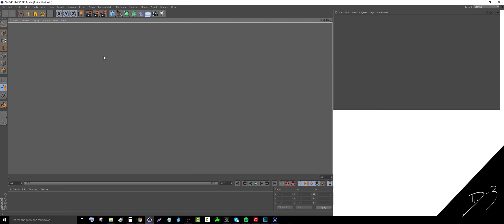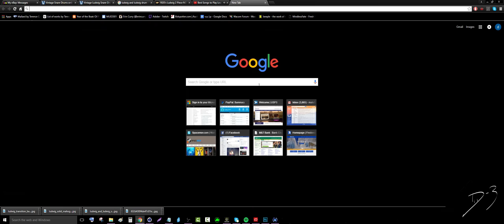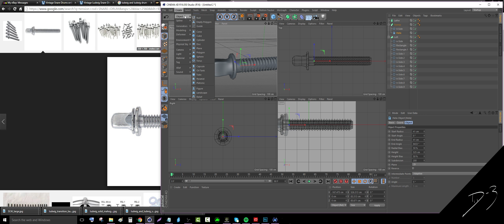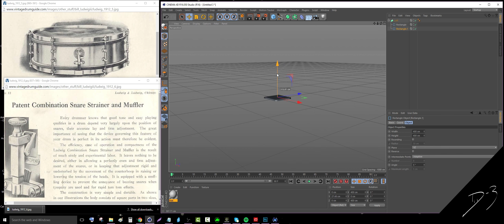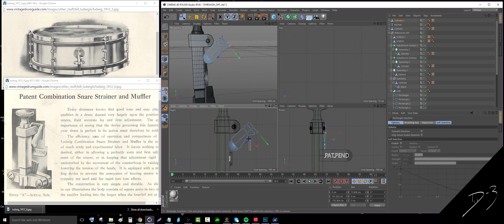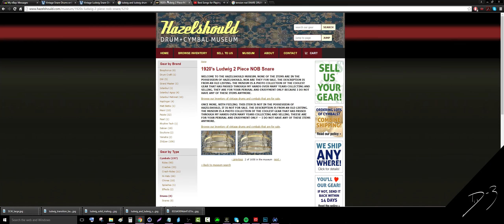Speed Model : Ludwig & Ludwig Orchestra Model No.51 c.1912 ; D-3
Surfaced for the first time since 1912.
the Ludwig and Ludwig orchestra Model No.51 c.1912

PercussionArchive.com (coming soon...)
D-3
Skype : donny.malone3